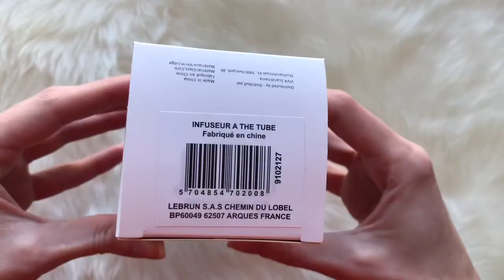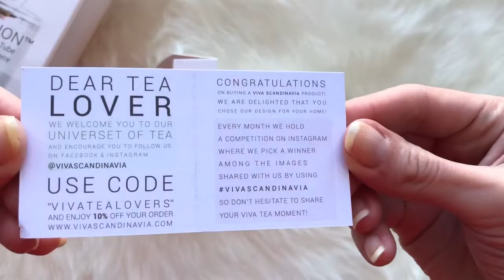Unboxing glass tea strainer by Kusmi